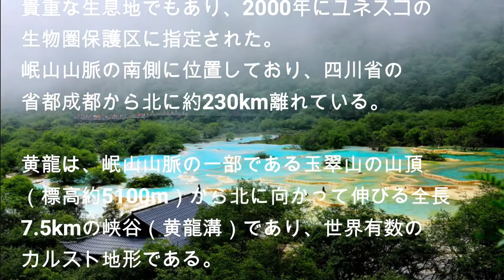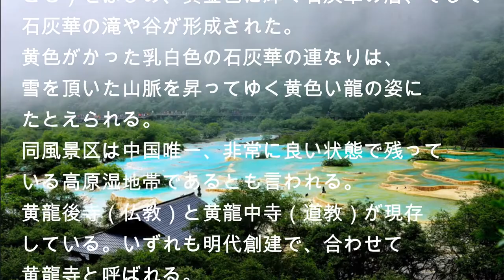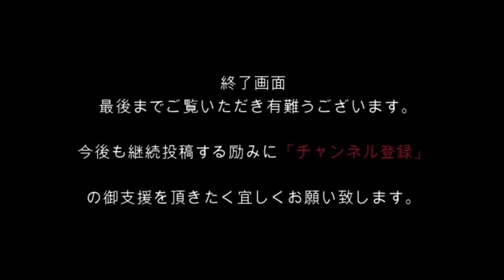世界遺産 中国 ： 黄龍の景観と歴史地域 World Heritage China: Huanglong Landscape and Historical Area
黄龍風景区（こうりゅうふうけいく）は中国四川省アバ・チベット族チャン族自治州松潘県にある景勝地。「黄龍の景観と歴史地域」としてユネスコの世界遺産（自然遺産）に登録されている。絶滅危惧種であるジャイアントパンダや金絲猴の貴重な生息地でもあり、2000年にユネスコの生物圏保護区に指定された。
岷山山脈の南側に位置しており、四川省の省都成都から北に約230km離れている。

黄龍は、岷山山脈の一部である玉翠山の山頂（標高約5100m）から北に向かって伸びる全長7.5kmの峡谷（黄龍溝）であり、世界有数のカルスト地形である。新生代第四紀に隆起した石灰岩層が氷河に侵食されて巨大な峡谷となり、そこに石灰分の豊富な水が流れ続けた結果、石灰華の沈殿したエメラルドグリーンの美しい石灰華段（石灰華段丘とも）をはじめ、黄金色に輝く石灰華の層、そして石灰華の滝や谷が形成された。
黄色がかった乳白色の石灰華の連なりは、雪を頂いた山脈を昇ってゆく黄色い龍の姿にたとえられる。同風景区は中国唯一、非常に良い状態で残っている高原湿地帯であるとも言われる。
黄龍後寺（仏教）と黄龍中寺（道教）が現存している。いずれも明代創建で、合わせて黄龍寺と呼ばれる。

黄龍全体のうち、麓の「迎賓彩池」（標高3199m）から「五彩池」（標高3553m）までの約3.7kmの区間が風景区として整備されている。
水の色は場所によって黄色、緑色、青色、茶色と様々に変化して見え、晴天時は日光と相まって金色に輝く。中でも風景区最奥部にあり黄龍最大の石灰華段である「五彩池」、そして2番目の規模を持つ色彩鮮やかな「争艶池」は必見である。また、「金沙舗地」（標高3281m）は1500mの長さを持つ世界最長の石灰華層として知られる。
車道は無く、木製の遊歩道を徒歩のみで移動する。遊歩道のうち麓に近い区間は上り用と下り用に分けられている。往復4時間（上り2.5時間、下り1.5時間）程度の距離であるが、標高が高いうえ高低差が大きいことから高山病に注意すべきである。
Huanglong Scenic Area is a scenic spot in Songpan County, Aba Tibetan and Chang Autonomous Prefecture, Sichuan Province, China. It is registered as a UNESCO World Heritage Site (natural heritage) as "Huanglong Landscape and Historical Area". It is also a valuable habitat for endangered giant pandas and golden snub-nosed monkeys, and was designated as a UNESCO Biosphere Reserve in 2000.
It is located on the south side of the Min Mountains, about 230 km north of Chengdu, the capital of Sichuan Province.

Huanglong is a 7.5km-long canyon (Huanglong groove) that extends northward from the summit of Mt. Yusui (elevation about 5100m), which is part of the Min Mountains, and is one of the world's leading karst terrains. The uplifted limestone layer of the Quaternary era was eroded by glaciers into a huge canyon, where lime-rich water continued to flow, resulting in a beautiful emerald green travertine terrace (travertine). A layer of travertine shining in golden color, and travertine waterfalls and valleys were formed, including terraces.
A series of yellowish milky white travertines is likened to a yellow dragon climbing a snow-capped mountain range. The scenic area is said to be the only highland wetland in China that remains in very good condition.
Huanglonggo Temple (Buddhism) and Huanglongchu Temple (Taoism) still exist. Both were built in the Ming dynasty and are collectively called Huanglong Temple.

Of the entire Yellow Dragon, the section of about 3.7km from "Guest Ayaike" (elevation 3199m) to "Gosaiike" (elevation 3553m) at the foot of the mountain is maintained as a scenic area.
The color of water changes from yellow to green to blue to brown depending on the location, and in fine weather it shines golden in combination with sunlight. Among them, the "Gosai Pond", which is the largest travertine stage of the Yellow Dragon in the innermost part of the scenic area, and the colorful "Kansai Pond", which has the second largest scale, are a must-see. In addition, "Kinsha Pavilion" (elevation 3281m) is known as the longest travertine layer in the world with a length of 1500m.
There is no driveway, and you can only walk along the wooden promenade. The section of the promenade near the foot of the mountain is divided into uphill and downhill sections. The distance is about 4 hours for a round trip (2.5 hours for going up and 1.5 hours for going down), but you should be careful about altitude sickness because the altitude is high and the height difference is large.